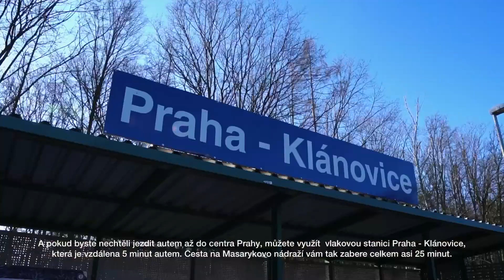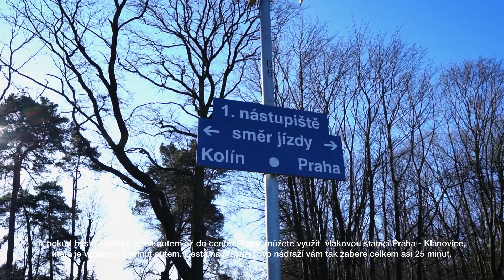Dům/pozemek v Újezdě nad Lesy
David Král
realitní makléř
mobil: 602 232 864